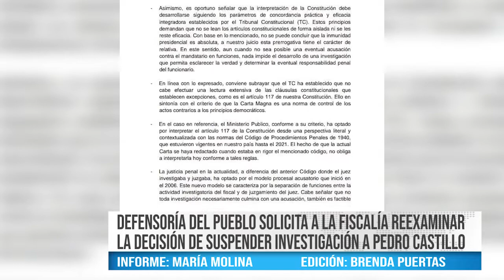DEFENSORÍA DEL PUEBLO SOLICITA A LA FISCALÍA REEXAMINAR LA DECISIÓN DE SUSPENDER INVESTIGACIÓN A PED